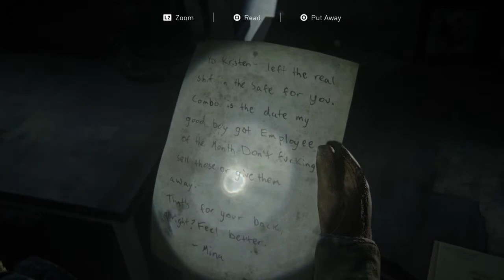The Last Of Us Part 2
Hello I'm Dogukan Durmus, ın this video, I present you the fourth part of the most played game The Last Of Us Part 2. 5 years after the events that took place in The Last Of Us Joel and Ellie characters are here to tell the rest of their unfinished Stories. The Last Of Us Part 2 1080p image quality. Do not neglecht the comments like the video.